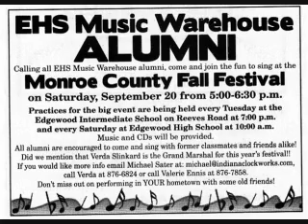2008 Music Warehouse Reunion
Music Warehouse is an award-winning show choir from Edgewood High School in Ellettsville, Indiana.  Under the direction of Verda Slinkard, the group has performed coast-to-coast in it's 30+ years of existance.

In the fall of 2008 Verda was recognized as the Grand Marshall of the Monroe County Fall Festival.  To honor her, several alumni from Music Warehouse returned to perform some of the old classics from the early days of the group.

The music in this video is Music Warehouse performing "Great Jubilation" and the pictures are from rehearsals and the performance.